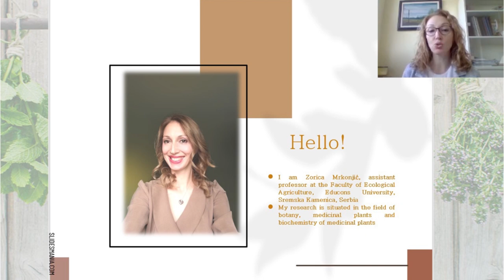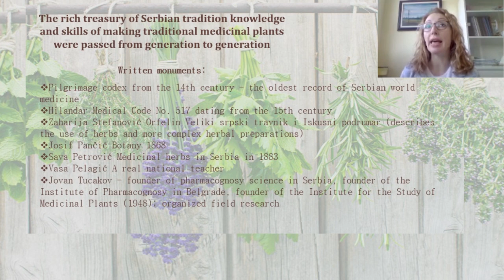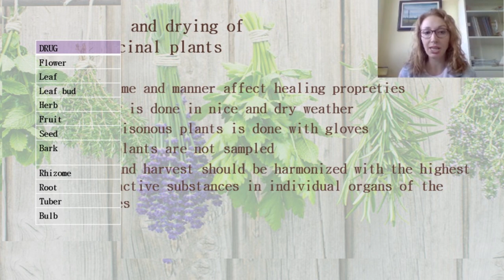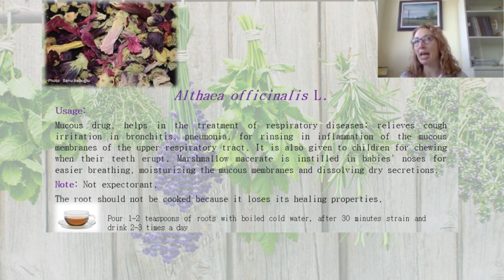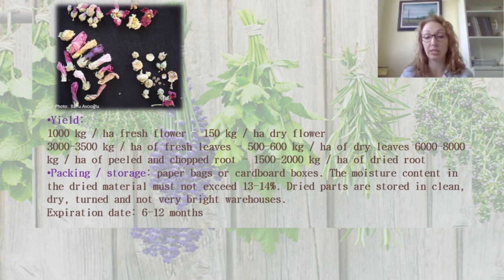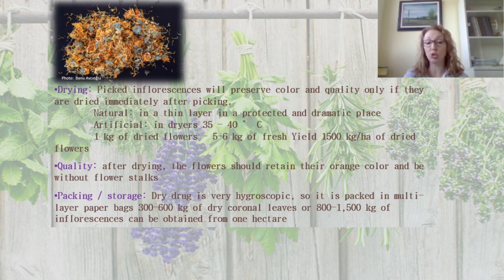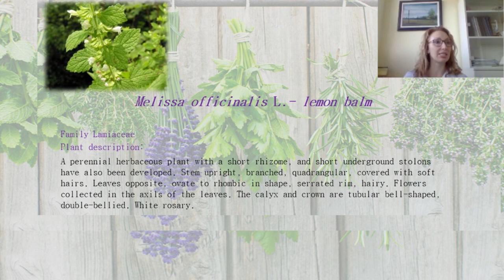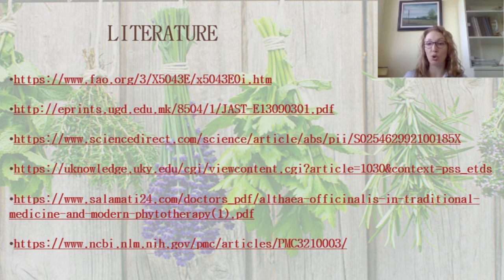9.2. Medicinal and Aromatic plants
LECTURER: Zorica Mrkonjić